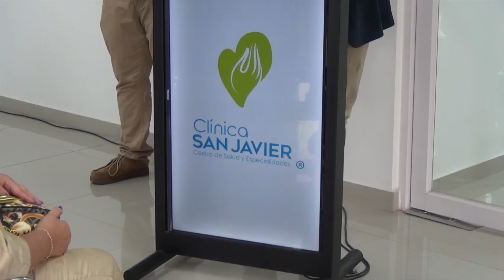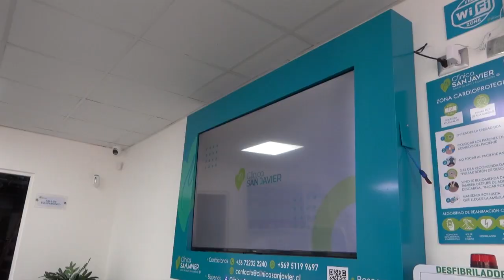INAUGURACIÓN DE CLÍNICA SAN JAVIER LABS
Un nuevo avance contribuyendo a la salud de los usuarios de la región, puso a disposición de la comunidad Clínica San Javier, se trata del servicio Labs, cuyas dependencias fueron inauguradas durante el fin de semana.